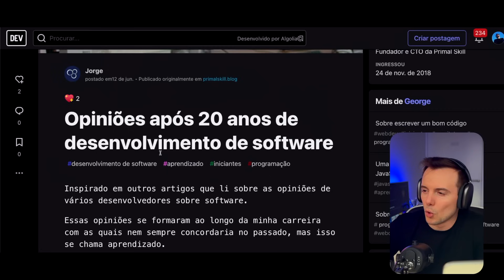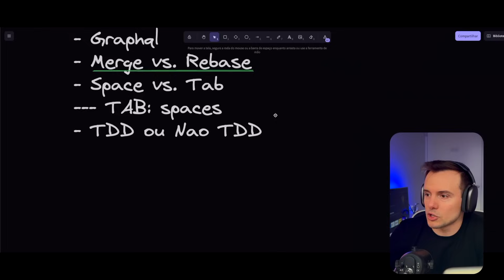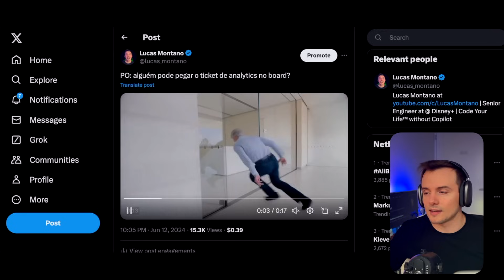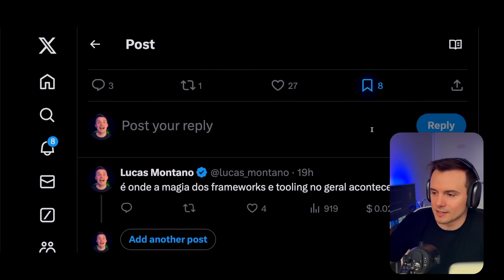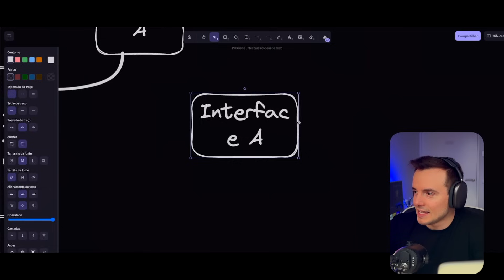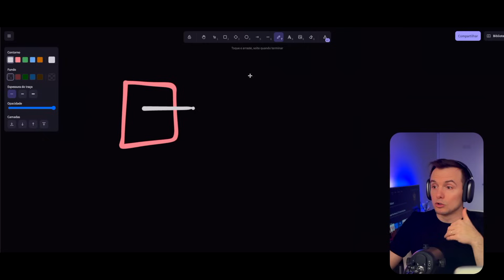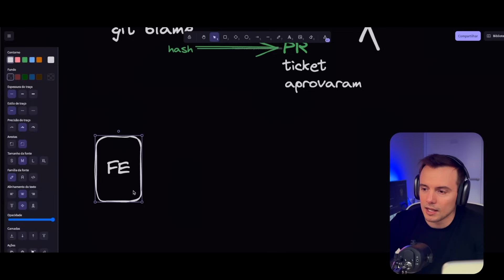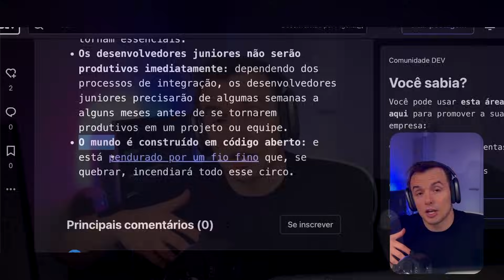Depois de 20 Anos Criando Software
✅ Meu site parece que foi feito por um DEV backend né?! Mas lá tu encontra tudo que precisa saber sobre o que tenho feito e onde estou: